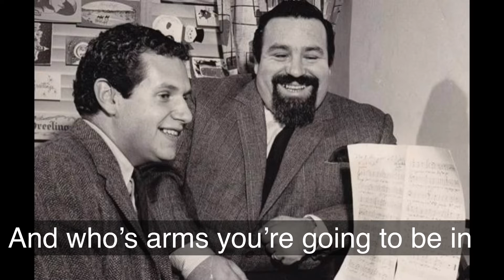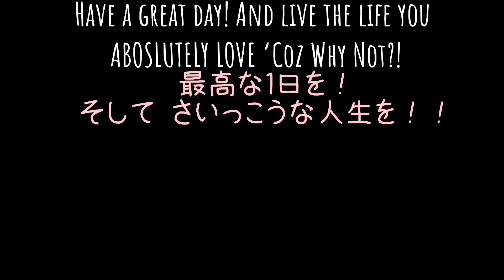SAVE THE LAST DANCE FOR ME: 1960’s music| Grace Mahya |piano vocalist| グレースマーヤ|ピアノ弾き語り|ラストダンスは私に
横浜育ちの弾き語りしてます、
グレースマーヤです。
皆さん安全に過ごしてますか？世界がこんな状態になってしまい、始まった Good Morning with love シリーズ！

コロナを封じ込めるため、お家になるべくいる皆様、ニュースで暗い気持ちになってしまうと思って、ポジティブな気持ちを忘れないためにも、ウチから皆さんのお家へダイレクトに音楽や少し楽しみを運べたらと思いユーチューブ始めました♪ ユーチューブ全然分かってませんが、なんとか勉強しながら、持続を頑張っています。こんなに大変と知らず、始めてしまったユーチューブ。出来る限り頑張ります！せめてコロナ　クライシスが終わるまでは。
ユーチューバーさん達がこんな大変な思いしてるとは思いませんでした😅失礼しました。w  皆さんの登録やいいねの愛情を宜しくお願いします！

Be safe! Be smart! Be positive!

コロナより全然強い愛を込めて
グレースマーヤ

GRACE MAHYA INSTAGRAM

Hi, I’m Grace Mahya, pianist and singer from Yokohama Japan. I started this YouTube, because of thisは situation now in the world with Corona. People are quarantined and yes we should! It’s the only way to STOP corona now. So I wanted to bring some love and music from my home to your home directly. Staying home isn’t as easy as it seems. But we can always find ways to make the best out of every situation. So let’s do it!

Since Japan is the land of the rising sun, I want to bring alittle joy and music in the morning to start your day. Yes, I’m struggling big time with uploads and editing and filming and uploading and how to use yourube and how to use all these apps I’ve never even heard of. And yes, I never thought you tubers were working SO hard. (Sorry 😅) This is crazy! They should get payed ALOt!! Lol

With love much stronger than Corona
Grace Mahya